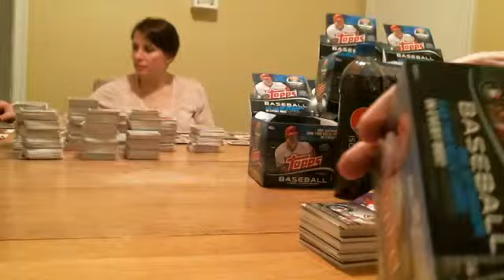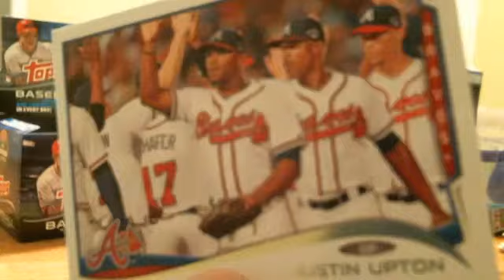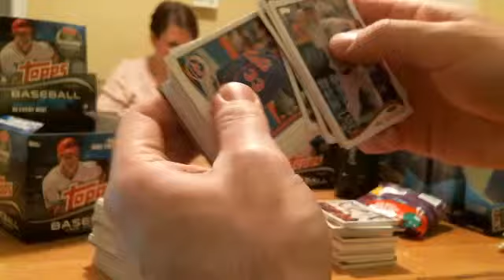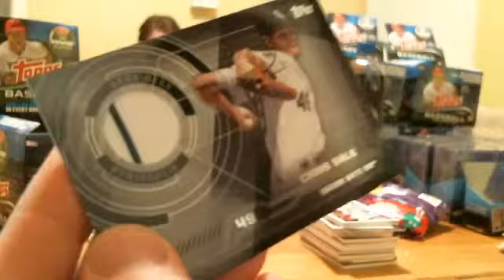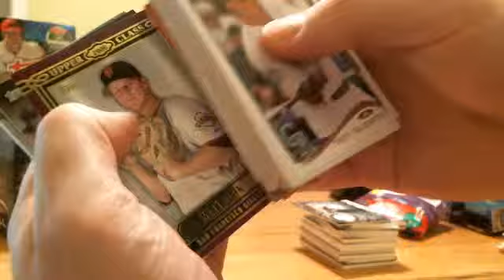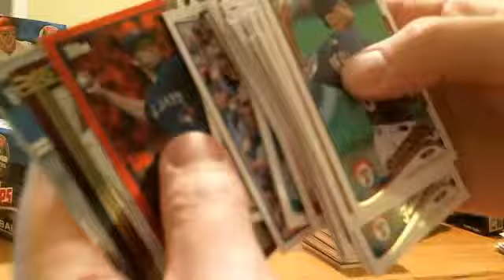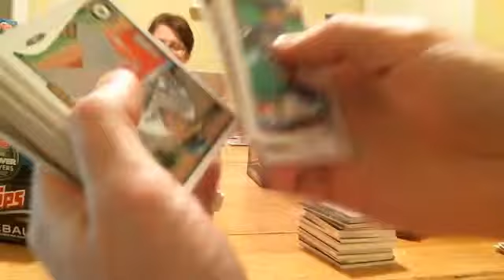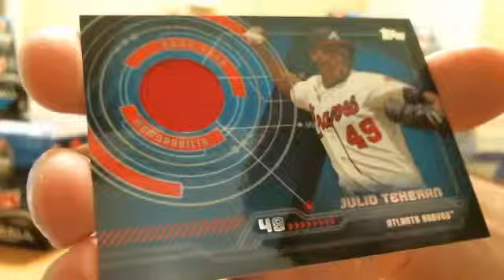2014 Topps Series 1 Charity Case Break: Box 6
Box 6 of 2014 Topps Series 1 Charity Case Break - Captured Live on Ustream